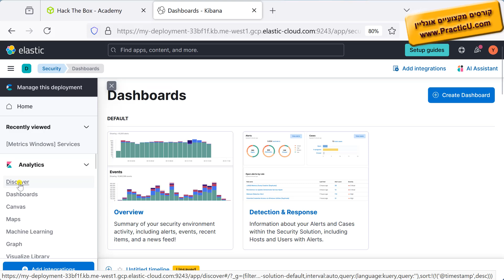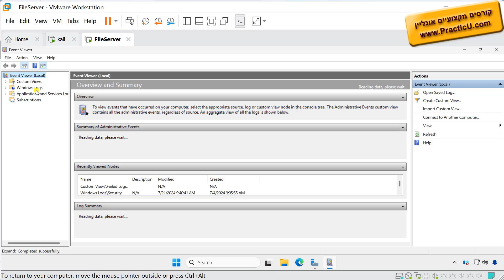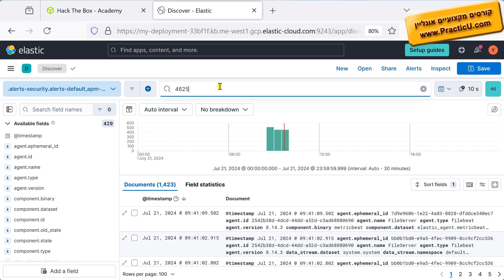דוחות של ElasticSearch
קורס SOC - מיישם הגנת סייבר